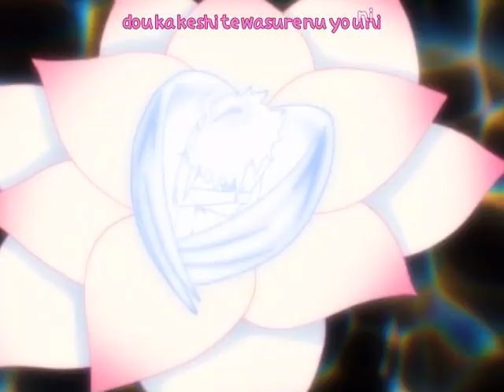Kamisama Kazoku HD Opening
Kamisama Kazoku Opening